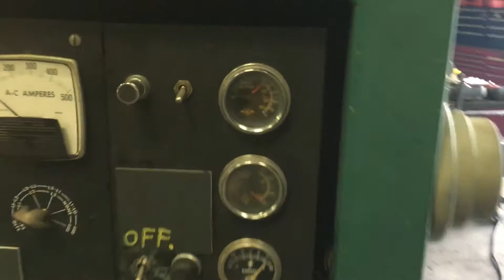CUMMINS KTA19G For Sale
Title: CUMMINS KTA19G For Sale

Category: Engine